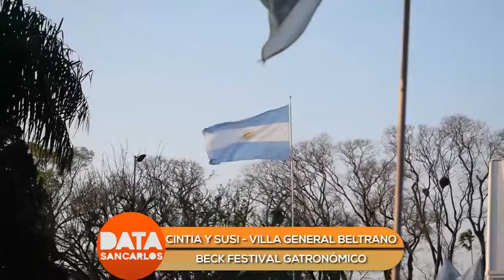Cintia - Susi - Beck